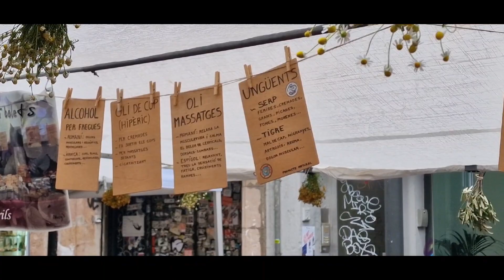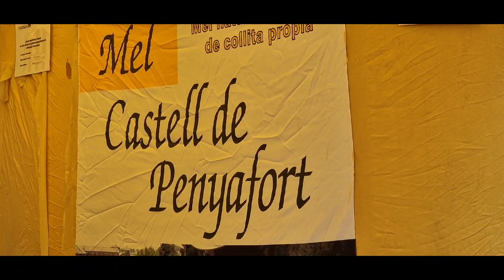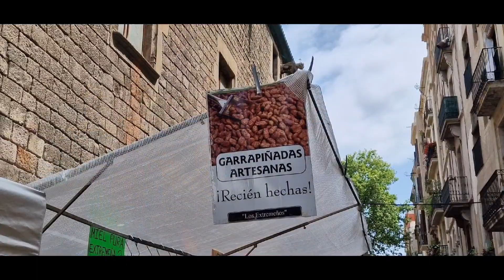SANT PONÇ EN BARCELONA (2023) 1